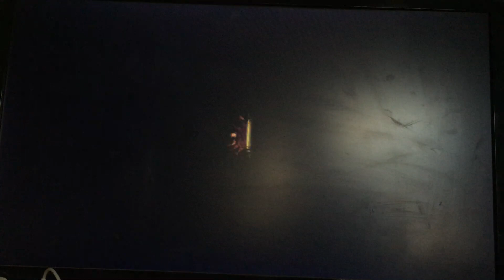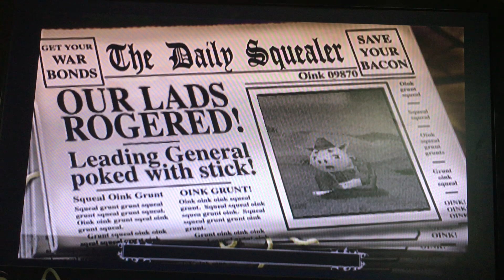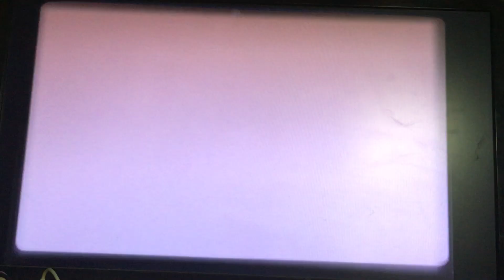Hogs of war grunt squad challenge part 15 hogshead falls again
This time we take on the rest of hogshead and show them what for